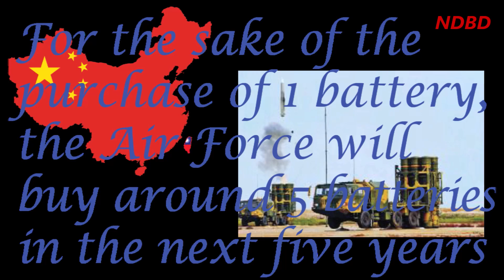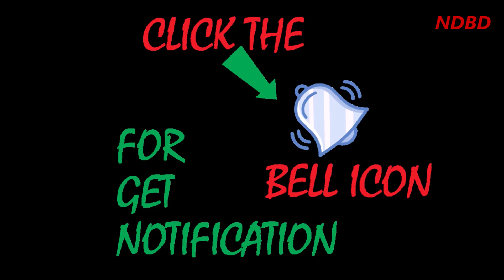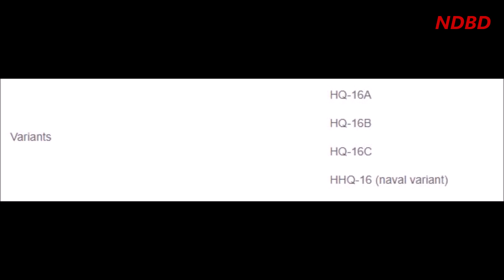দেখুন India র Brahmos Missile কে Bangladesh এর যে Missile ধংস করে দিতে পারবে । না দেখলে মিস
HQ-16B/LY-80D Medium Range SAM system

বাংলাদেশ বিমানবাহিনী এই বছরের শুরুতে চীনের সাথে প্রায় ১০০ মিলিয়ন মার্কিন ডলারের একটি চুক্তি স্বাক্ষর করেছে মিডিয়াম রেঞ্জ এয়ারডিফেন্স মিসাইল কেনার জন্য।এই চুক্তির আওতায় চীনের অত্যাধুনিক LY-80D ভ্যারিয়েন্ট ক্রয় করা হয়েছে যার রেঞ্জ ৭০ কি.মি।

আপাতত ১ ব্যাটারি কেনার ডিল হলেও আগামী পাঁচ বছরে এরকম প্রায় ৫ ব্যাটারী কিনবে বিমানবাহিনী। এটিই হতে যাচ্ছে দেশের প্রথম মিডিয়াম রেঞ্জ এয়ারডিফেন্স সিস্টেম।LY-80D মুলত মিডিয়াম রেঞ্জ এয়ারডিফেমসএয়ারডিফেন্স মিসাইল হলেও এটির Anti-Ballistic ক্যাপাবিলিটি আছে।এটি short ও medium range ballistic missile এর বিরুদ্ধে কার্যকর।

LY-80D এর মিসাইল ব্যাটারীতে ২টি রাডার সিসেম আছে। একটি S-Band 3-D passive phased-array radar ব্যবহার করা হয়েছে যার রেঞ্জ ১৪০ কি.মি। অন্যটি L-Band passive phased-array radar যার রেঞ্জ ৮৫ কি.মি।

LY-80D এর প্রতি ব্যটারীতে আছে-

১টি কমান্ড ভেহিকল
২ টি রাডার ভেহিকল
১ টি রিকোভারী ভেহিকল
৩ টা মিসাইল ট্রাক (প্রতি ট্রাকে ৬ টা মিসাইল)
১ টা স্যাম লোডার

২০১৯ সালের শেষ বা ২০২০ এর শুরুতে এটি বিমানবাহিনীর বহরে যুক্ত হবে।